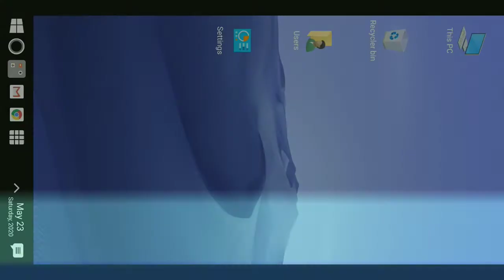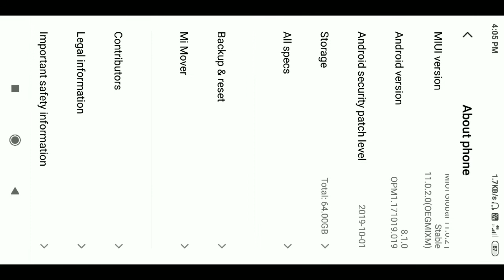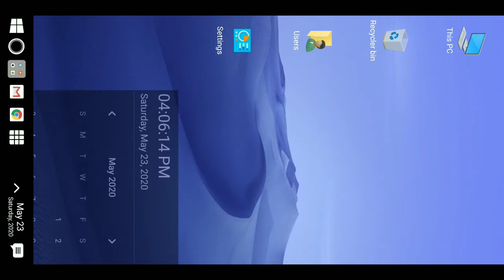How To Convert Your Android Mobile Into Computer। How to change your mobile into PC। computer।।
Application link =

Cover Topic -

1. Turn android to windows
2. Install window on mobile
3. how to turn phone into computer,
how to
4. how to convert your android mobile into computer
5. how to turn your android tablet into a computer

इस app से आपका मोबाइल इतना खूबसूरत दिखेगा की आपके दोस्त जलने लगेंगे ।। New App 2020

new channel introduction।new Youtube channel | introduction of starting my new youtmyube channel?